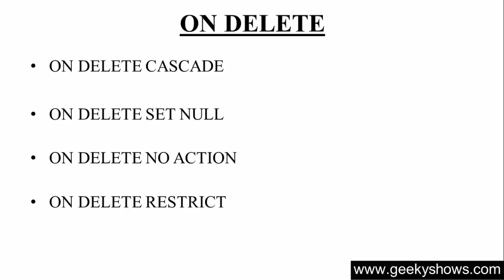112. ON DELETE Clause in SQL (Hindi)